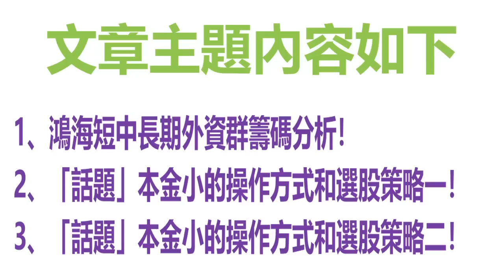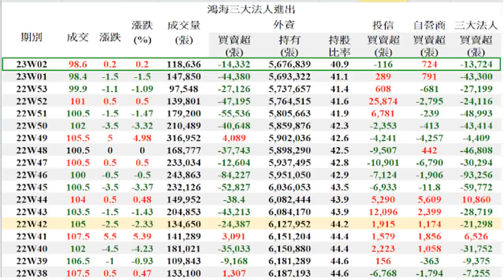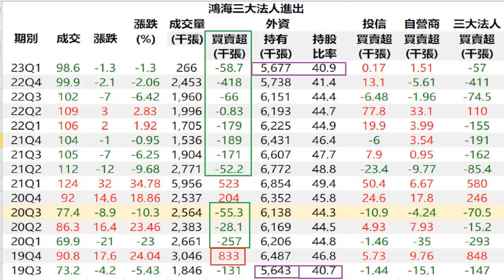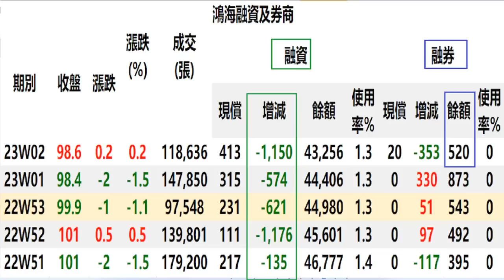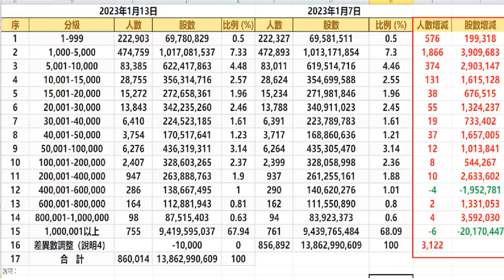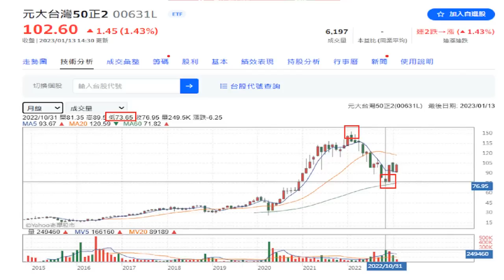1月14日！鴻海短中長期外資群籌碼分析！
1、鴻海短中長期外資群籌碼分析！
2、「話題」本金小的操作方式和選股策略一！
3、「話題」本金小的操作方式和選股策略二！